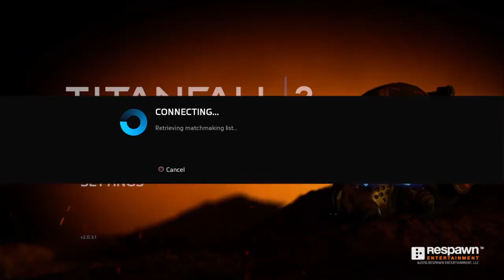Let's Play!!! Titanfall: What? Zero Deaths?!?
I have done the impossible!!!